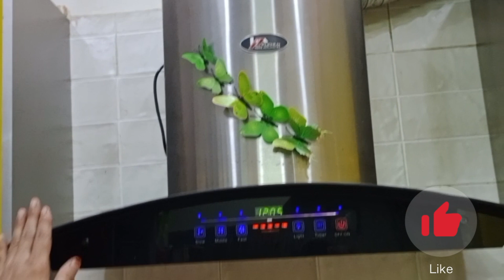My kitchen tour @zarikitchen2131 / welcome to @zarikitchen2131 / kitchen idea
welcome to my @zarikitchen2131
tour my kitchen